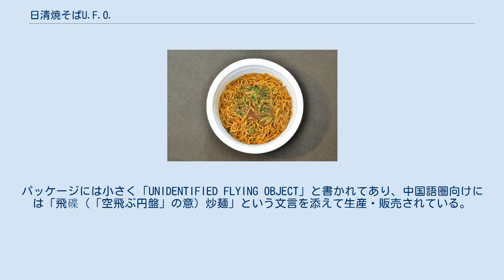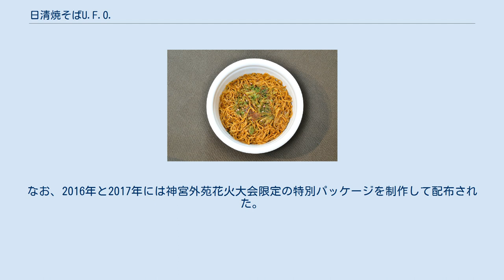日清焼そばU.F.O.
日清焼そばU.F.O.（にっしんやきそばユーホー）とは、日清食品が製造・販売するカップ焼きそば、およびカップ汁なし中華麺（油そば、まぜそば）の商品名。
 1976年5月に発売され、味付けやパッケージ、サイズなどで多様化し、海外でも販売されているシリーズ商品となっている。
代表的な円盤状パッケージのサイズは、直径が18.0cm、高さが約4.8cm。
日本初の皿型カップ麺である。
1991年から販売されている大盛りは角型容器。
 商品名の由来は「うまい（うまく）、太い（太く）、大きい（大きく）」の略。
 上記の理由以外に、空飛ぶ円盤を思わせる形状もあって、当時の社長が試作品の蓋を開けるときに飛ばしてしまったことや、命名や広告・宣伝では未確認飛行物体の略称であるUFOが意識されている。
パッケージには小さく「UNIDENTIFIED FLYING OBJECT」と書かれてあり、中国語圏向けには「飛碟（「空飛ぶ円盤」の意）炒麺」という文言を添えて生産・販売されている。
また宇宙人の乗り物としてUFOを描いたキャンペーンも展開されている。
 2010年より、本製品と他社製品とのコラボレーションが行われている。
 以前、日清食品はソース材料の生産を、永らく、お好み焼き用やたこ焼き用のソースで知られる広島県のソースメーカー・オタフクソースに依頼していた。
しかし、オタフクソースが新潟県付近限定の消費者向け焼きそばのソース生産を始めたため、競合となるのを理由としてオタフクソースとの業務提携を解除。
 オタフクソースに生産を依頼しているソースレシピを日清食品が予め持っていたため、自社もしくは他のソース製造会社に持ち込めば生産可能と踏んだためだった。
しかし契約解除後、他のソース製造会社にレシピを持ち込んだが、味がうまく再現できなかった。
また、ソースの生産元が変わったこと、味が変わったことを予め消費者に周知していなかった。
その後、日清食品は「さらに美味しくなりました」という告知をした。
 後にオタフクソースは同業他社であるサンヨー食品とのコラボレーションによる商品「サッポロ一番 オタフクお好みソース焼そば」を発売している。
 2009年3月のリニューアルで麺が大幅に改良された。
同社の「どん兵衛」そばシリーズ（例：天ぷらそば、きつねそば、鴨だしそば、カレー南蛮そば等）と同様の特殊製法が用いられたストレート油揚げ麺が採用された（ただし「プチU.F.O」は除く）。
 2012年にはそばめしタイプのカップライス「日清焼そばU.F.O. そばめし」が発売開始された（1月3日に近畿地方限定で発売開始、3月26日全国発売)。同製品のソースは西日本向けの物を使用している。 同2月6日には「日清焼そばU.F.O.」発売35周年記念商品として「日清焼そばU.F.O. 豚（トン）とんこつ焼ラーメン風」が数量限定で発売された。
 2016年3月31日、『アメトーーク』内にて梅宮辰夫が全役をこなした「エクストリーム!篇」のセルフパロディCM「エクストリーム!篇リメイク版」が放送され、その終盤で日産自動車と日清食品が協賛の『物づくり体験アトラクション「グッジョバ!!」』の会場であるよみうりランドにて翌4月1日に「日産焼そばU.S.O.」が先着400食限定で無料配布されることが告知された。
その日の4月1日には日産自動車、ニッセンとの3社共同によるエイプリルフール企画で日産自動車と日清食品が共同で開発した飛行物体「日産焼そばU.S.O.号」が日清食品ホールディングス新宿本社から発進したが、目的地である日産自動車横浜本社ではなく、福井県あわら市のニッセン福井ロジスティクスセンターに不時着した ことを報じるフェイクニュース番組風のパロディ動画が特設サイト にて公開された。
またニッセンが製作したコラボTシャツが4月1日の語呂合わせである41名限定でプレゼントされた。
 同年5月9日には発売40周年記念商品として「日清焼そばU.F.O. 極太・豚ガリペッパー」が、同月30日には発売40周年記念第2弾として『日清焼そばU.F.O. わさびマヨ焼そば』が3度目の復刻で全国発売された。
 また、日清食品は2011年より「神宮外苑花火大会」のスポンサー協賛の一社に加わっており、花火大会来場者に製品が無料でプレゼントされる（協賛名はプレゼントされる製品名義であり、本製品がプレゼントされる年は「日清焼そばU.F.O.」となる）。
なお、2016年と2017年には神宮外苑花火大会限...